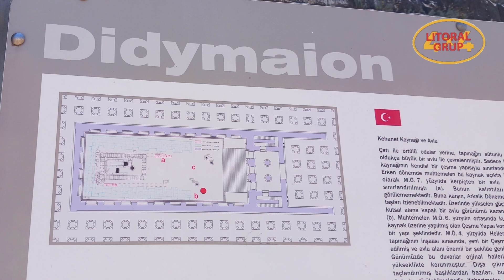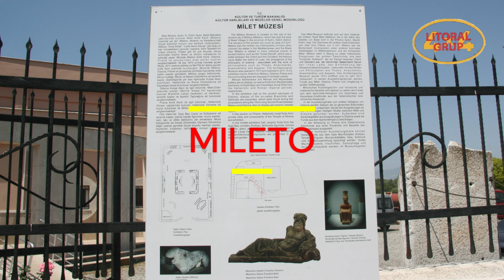etapa 26 TURQUIA, MILETO, PRIENE, LITORALGRUP 4X4.